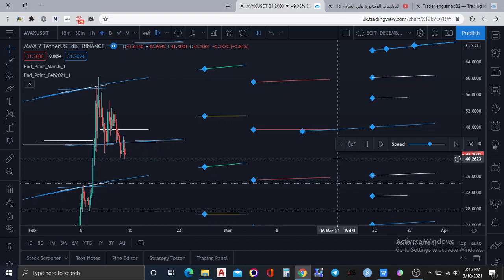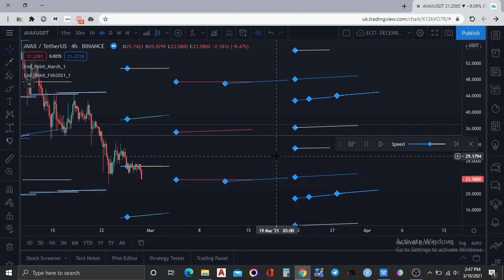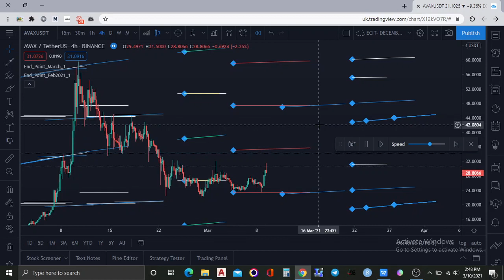AVX/USDT END POINT INDEX FEB-MARCH 2021 REPLAY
WHAT IS (END_POINT INDEX)
END POINT INDEX IS AN INDICATOR BASED ON NEURAL NETWORK AND AI
woking on trading view platform to Analyse the crypto currency market
and can predict the key price level  for crypto pairs
and udpate the analysis every time the liquidity changed in the market and plot the price level as per liquidity  changes in the market
and you can join my free telegram channel